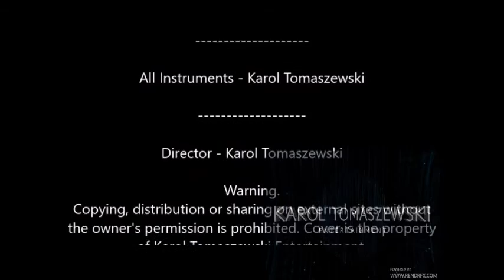Urodziny Kanału - cz.5 - This One's For You Cover